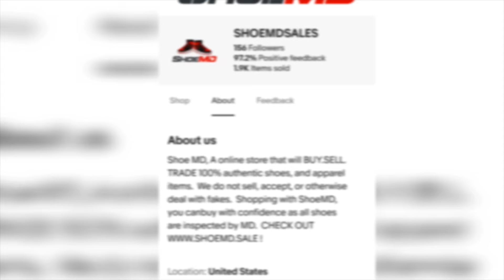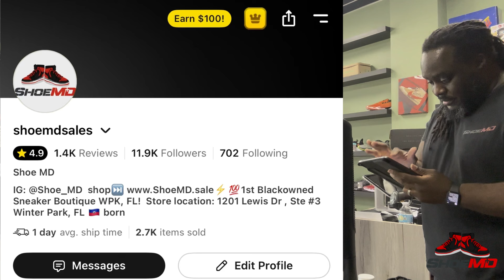I THINK I BOUGHT SHOES FROM THE FEDS‼️😨 GREAT NEW PICKS UPS ‼️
socials:
TIK: SHOE MD

PLEASE. LiKE.SH@RE. SUBSCRIB3.

BUY.SELL.TRADE. F.A.Q.

eBay store:

Mailing/STORE Address:

Shoe MD
1201 LEWIS DR
STE #3